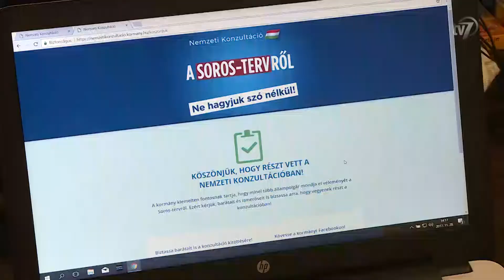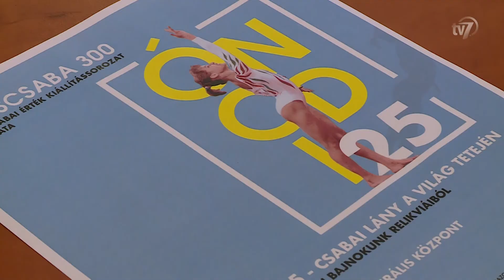Híradó 2017.12.05.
1.- Minden idők legsikeresebb konzultációja zárult le az előző héten, minden korábbi részvételi rekord megdőlt - mondta a kormányszóvivő a postától származó végleges adatokra hivatkozva. Kovács Zoltán hangsúlyozta: a részvételi számok is azt tükrözik, hogy a konzultáció olyan nemzeti ügyről szólt, amely a jövőben is meghatározza Magyarország és az Európai Unió sorsát. Olyan kérdésekről, amelyek nemcsak magához a Soros-tervhez kapcsolódnak, hanem általában a bevándorláshoz és az illegális migrációhoz - tette hozzá a kormányszóvivő, aki egyúttal azt is közölte, hogy a kérdőívek tartalmi feldolgozása a következő napokban szintén befejeződhet.(00:44)

2.- Hat baleset egy óra alatt. Így indult a kedd reggel az autósok számára Békés megyében. Az éjszaka lehullott csapadék ráfagyott az utakra, amely komoly fennakadást okozott. (01:57)

3.- Soha rosszabb esztendőt – így értékelte a 2017-es évet a nemzetga-zdasági miniszter a 19. alkalommal megrendezett Vállalkozók Napján, pénteken. Varga Mihály felidézte: jövőre ismét csökkennek a béreket terhelő járulékok, a felszabaduló forrásokat pedig beruházásokra és béremelésre egyaránt lehet fordítani, ami a munkaerőhiány orvoslása miatt is fontos lenne. (04:35)

4.- Még az idén praxisonként hárommillió forintot, azaz összesen 7,6 milli-árd forint támogatást kapnak az alapellátásban dolgozó fogorvosok - jelen-tette be az egészségügyért felelős államtitkár. Ónodi - Szűcs Zoltán kiemel-te: az összeg szabadon felhasználható, így a rendelők fenntartása mellett, akár béremelésre, vagy esetleges fejlesztésekre is fordítható. (07:19)

5.- Egy autóba szorult emberhez riasztották a Békési Önkormányzati Tűzoltóság embereit hétfőn este. A sérültet feszítő, illetve vágó berendezéssel tudták csak kiszabadítani az összeroncsolódott járműből a katasztrófavédelem emberei. Mindez szerencsére csak egy szimulált baleset volt, ahol a tűzoltók bemutatták, hogyan használják az idei önkormányzati támogatásból beszerzett eszközeiket. (09:39)

6.- Öt békéscsabai cég összefogásával az idén is lesz ételosztás a rászorulóknak. Az Andrássy úton december kilencedikétől minden szombaton, 500 adag meleg ételt, friss gyümölcsöt, fonott kalácsot és forró teát osztanak majd ki. (12:22)

7.- Új lemezét mutatta be Rákász Gergely Békéscsabán a Phaedra Rendezvényközpontban, hétfő este. A koncertorgonista egy országjáró turnéba kezdett, hogy bemutassa Christmas című albumát. Az előadáson az érdeklődők klasszikus dalok válogatását hallhatták. Rákász Gergely elmondta: olyan műveket gyűjtött össze, amelyek már szinte egybenőttek a karácsonnyal, Bach-feldolgozások, Csajkovszkij vagy például Liszt Ferenc műveit válogatta ki. A művész hozzátette: a lemezbemutató turnéjának negyedik állomása volt Békéscsaba és az előző három helyszínen is rendkívül nagy sikere volt mind az idősebbek, mind pedig a fiatalok körében. (14:09)

8.- Ünnepi gálával köszönti a városvezetés 2017 legsikeresebb békéscsabai sportolóit. A Csabagyöngye Kulturális Központban többek között fogadják a világversenyeken remeklő atlétákat, úszókat, vívókat, valamint a három trófeát begyűjtő csabai röplabda csapatot is. A gálán adják át az év legjobbjainak járó díjakat és a Békéscsaba Sportjáért kitüntetéseket, de köszöntik a város korábbi olimpiai bajnokait is, Ónodi Henriettát, Palotai Károlyt és Gedó Györgyöt. A programot beharangozó sajtótájékoztatón Szarvas Péter polgármester kiemelte, a rendezvényre várják a város sportkedvelő közönségét, valamint hívják a fiatalabb korosztály képviselőit is, akik így találkozhatnak a múlt és a jelen legjobb sportolóival. A rendezvény ingyenes, de a részvételhez előzetes regisztráció szükséges, amit a Csabagyöngye hivatalos honlapján, valamint a legnépszerűbb közösségi oldalon lehet megtenni. A gála december 11-én 15 órakor kezdődik a kulturális központban. (15:04)

9.- Ötödik győzelmüket aratták a békési kosarasok a férfi NB I B Piros csoportjában! Balog Vilmos együttese idei utolsó hazai mérkőzésén a Vásárhelyi Kosársuli csapatát fogadta a Békéscsabai Evangélikus Sportcsarnokban. A békési gárda az első félidőben kiegyenlített csatát vívott a kék mezes vendégekkel. 20 perc játék után mindössze egy ponttal, 47-46-ra vezetett a házigazda. A második játékrészben ráerősítettek a fehérben pályára lépő hazaiak, a harmadik negyedet négy, az utolsó tíz percet pedig hét ponttal nyerték. A 98-86-ra diadalmaskodó viharsarkiak legeredményesebb játékosa Papp Bendegúz lett 22 egységgel. A Békés ezzel a sikerével feljött a másodosztályú küzdelemsorozat 8. helyére. (16:36)